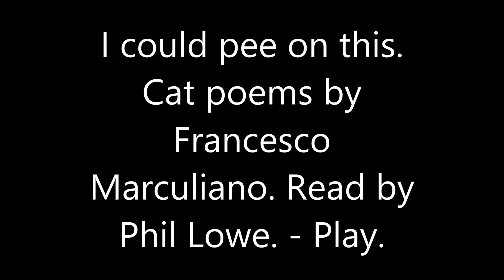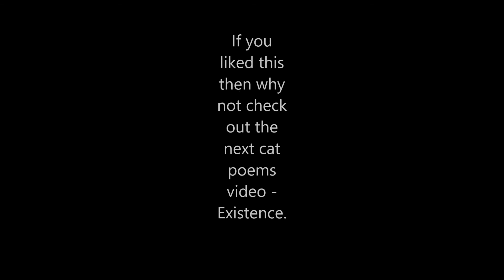I Could Pee on This. Cat poems by Francesco Marciuliano. play